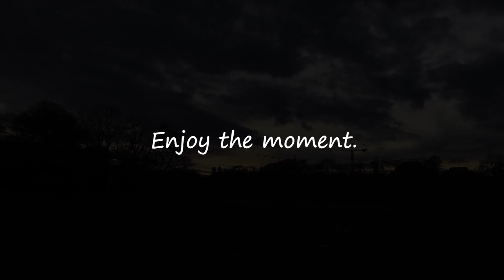Sonnenuntergang in München mit tollen Seifenblasen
An einem Novembertag geht in München im Englischen Garten die Sonne unter. Genießen Sie wunderschöne Seifenblasen.